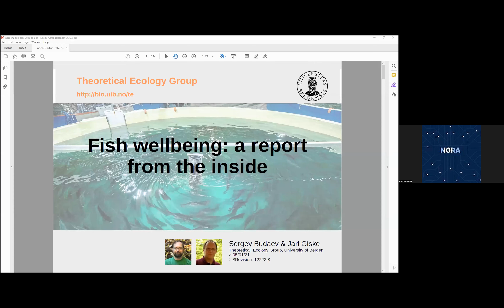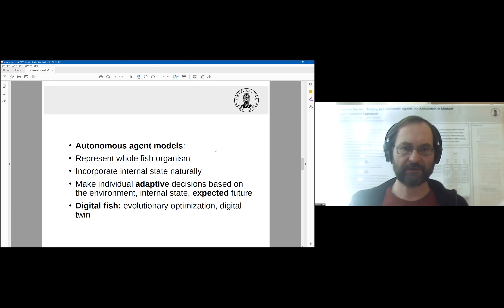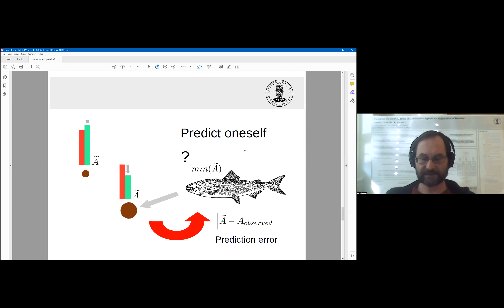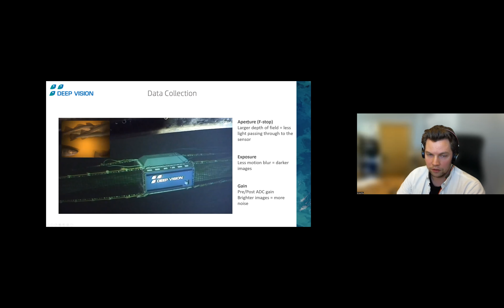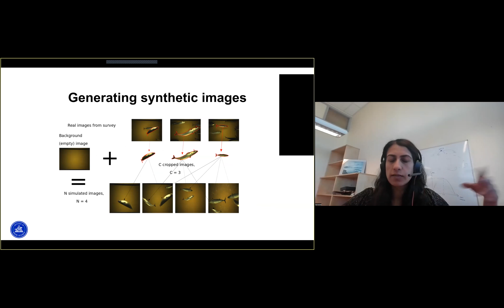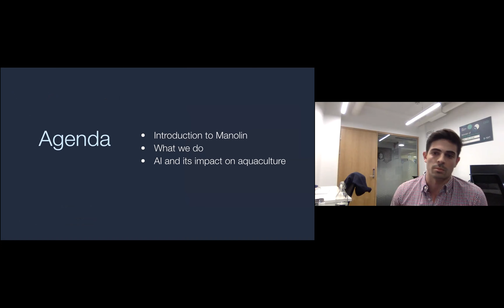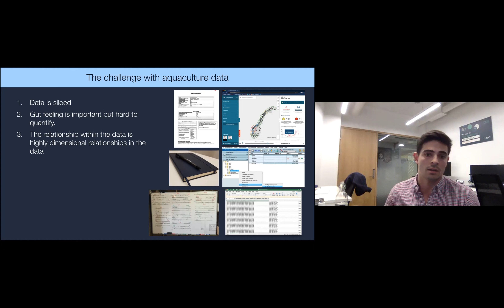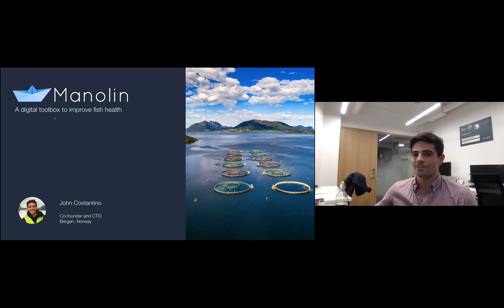#29 Fish & AI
Artificial intelligence is a powerful tool that has immense potential within the fishing industry, considering the amount of data that is currently being collected. Consider for instance data on migration patterns that can be used to optimize catch, image processing that can be used to identify and classify fish species, satelite images that can be used to monitor illegal fishing activities, etc. Furthermore, by applying data data on fish and ocean, we can know more about environmental impact and status in specific areas, as well as existing opportunities and challenges amongst life underwater. Preserving and protecting life below water represents a vital block in the Sustainable Development Goals, namely in SDG14, which is also important in reaching SDG2, zero hunger, and SDG12, achieving responsible production and consumption.